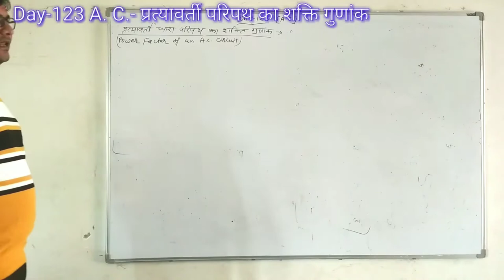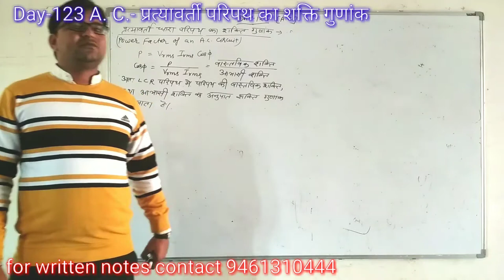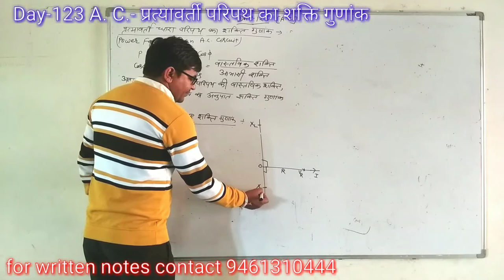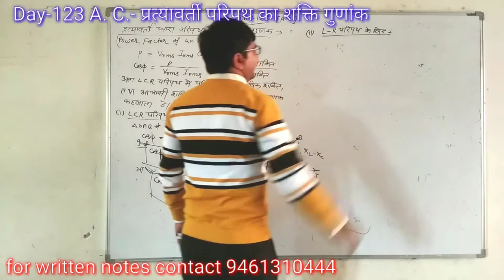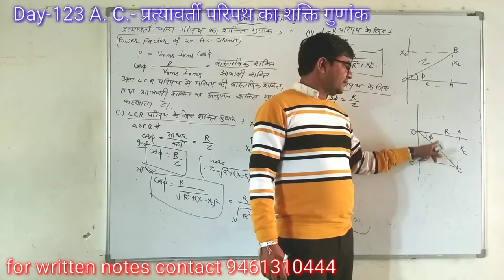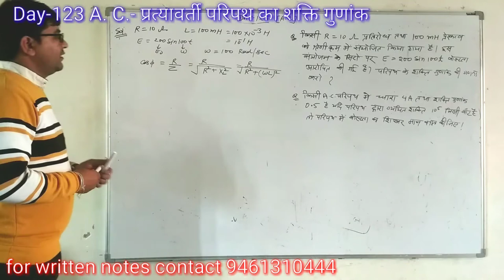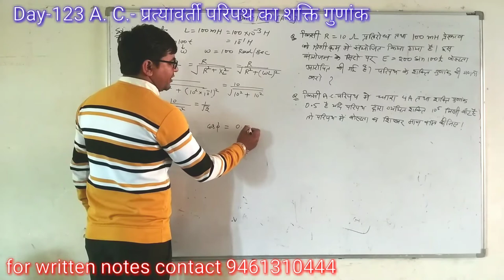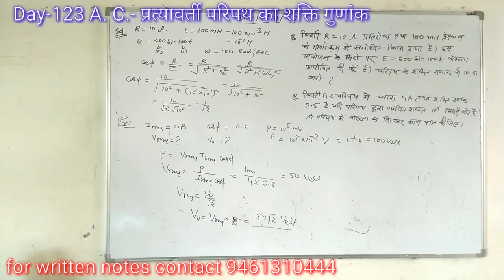day-123{12th}Power Factor for AC circuit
RBSE#NCERT#A.C.12th physics by anil sakarwal